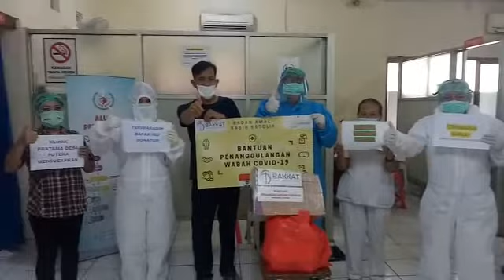VID 04 057 DKI07 KLINIK PRATAMA DESA PUTERA